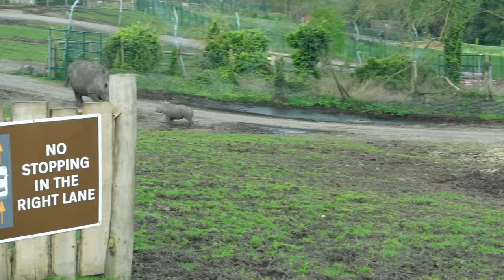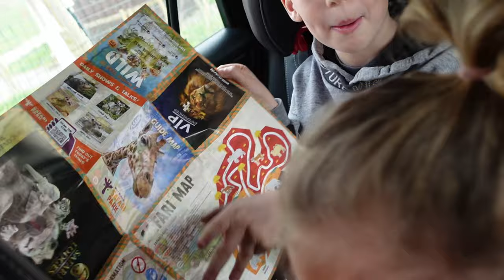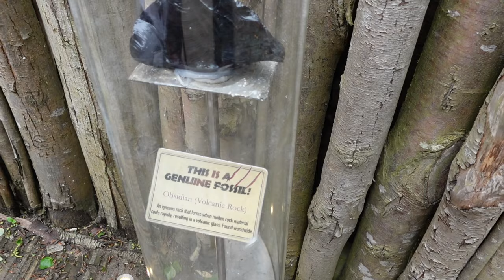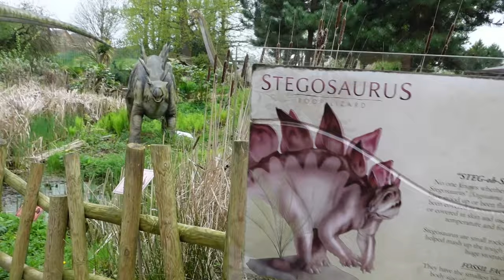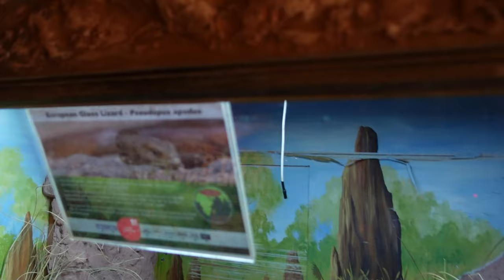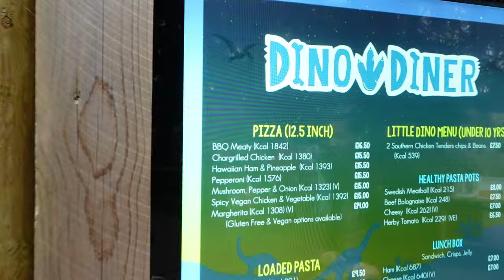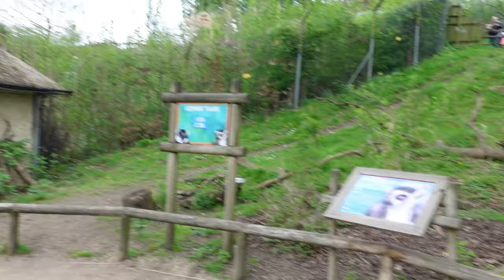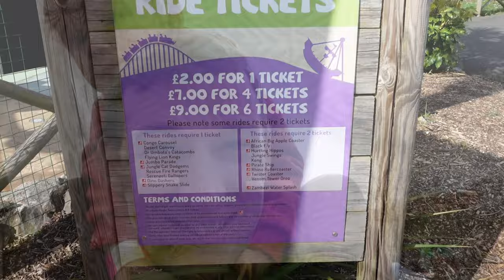West Midlands Safari Park Vlog - April 2024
We had an absolutely brilliant and fun-packed day out last Saturday at West Midlands Safari Park! 🦒🐪🐘

We arrived at the park ahead of our safari slot which was at the park opening time of 9:30 and we really do recommend arriving early and picking the earliest slot possible here as it does get very busy on weekends and school holidays - the drive can take 1 hr 30 mins without heavy traffic, and there is SO much to see and do at this park it will easily take a full day to complete!

The four-mile, self-drive safari is split into African and Asian areas and almost all the animals are free-roaming and walk straight past your car 🚗
You can also buy a box of animal feed too for £4 and feed the deer and antelope!

We then parked up, enjoyed an ice cream and moved onto the walk-through animal exhibits Twilight Cave, Reptile House, Creepy Crawlies, the Aquarium and saw the beautiful red pandas, hippos, penguins and lemurs. They also have some really brilliant animatronic walkthrough displays within the Land of the Living Dinosaurs and Ice Age exhibits. 🦣🦖

We met the parks new character Eliza in the Explorers Play area and then finally ended our day in the AWESOME Adventure Theme Park here which is absolutely fantastic for our 3 and 7 year old kids! You can buy a ride wristband in with your park entry tickets, or you can buy individual ride tickets from machines dotted around the park. Venom was surprisingly forceful for a smaller drop tower and Rhino Rollercoaster is quite an intense coaster for kids 1m tall! 🎢

Thanks to West Midlands Safari Park for providing our family with tickets and ride wristbands for the day, but as always we are honest in our reviews at Thrills and Food and genuinely recommend WMSP for a brilliant day out for all of the family!

Let the positivity in and ride it out 🫶